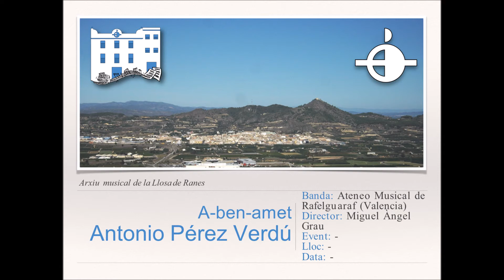A-ben-amet - A.Pérez Verdú [Versión Banda]